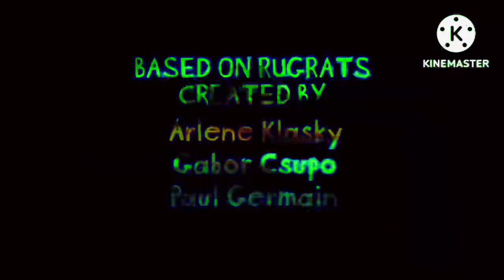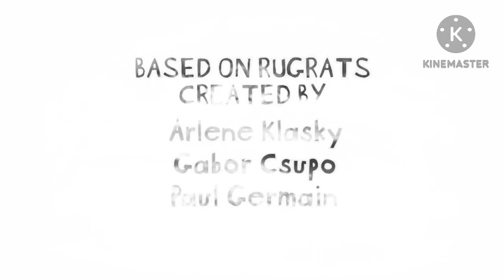Whopper effect effect